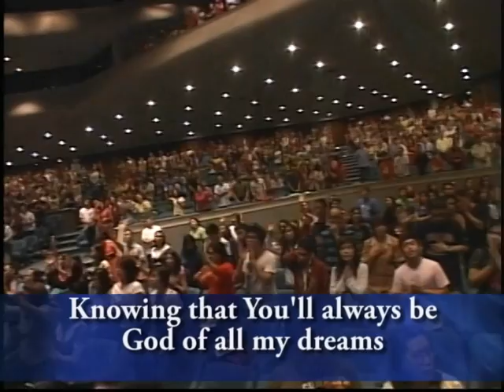TRC Bo Sanchez - THE FORCE Series - Talk 2: Enlarge Your Territories (4 of 4)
Bo Sanchez Truly Rich Club - THE FORCE Series - Talk 2: Enlarge Your Territories

Meet and Greet Bro. Bo Sanchez at the Feast PICC.